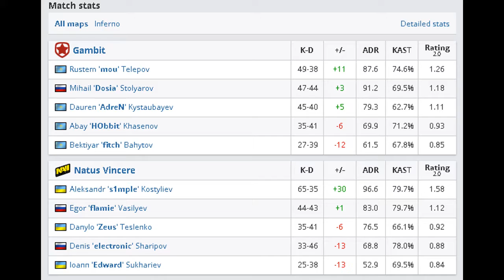Gambit vs. Natus Vincere at DreamHack Open Winter 2017. Epic match. Best moments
Gambit vs. Natus Vincere at DreamHack Open Winter 2017